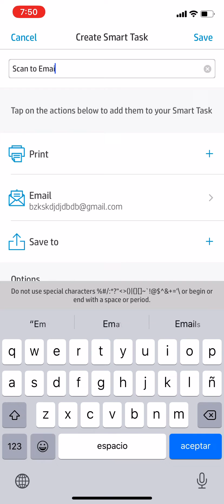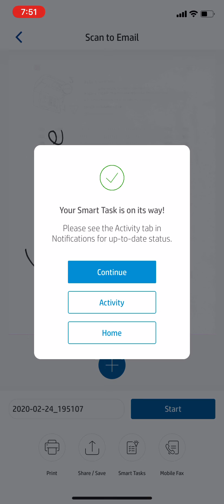HP Smart: How to Scan to Email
Quick tutorial showing you how to scan documents directly to your email using the HP Smart mobile app. This assumes that you already have your HP printer configured and setup with your wireless network which is also done through the app.